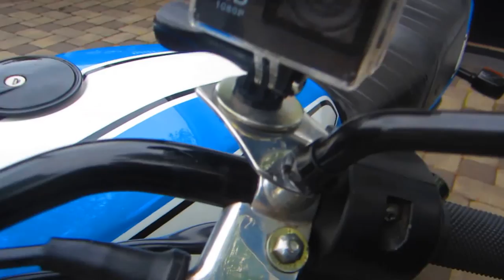SUZUKI GS1100E Limited Edition,Wes Cooley Replica